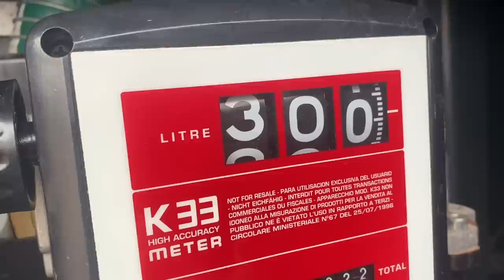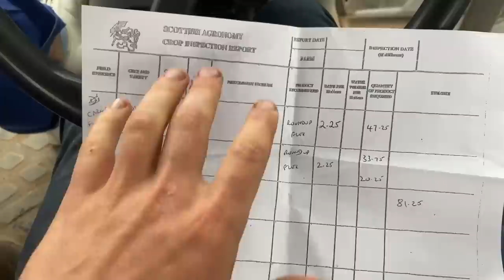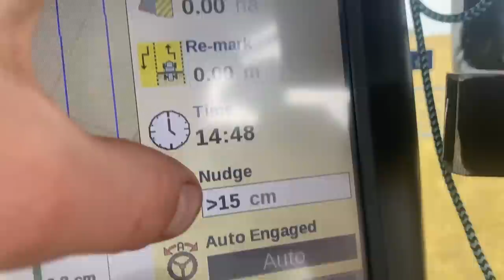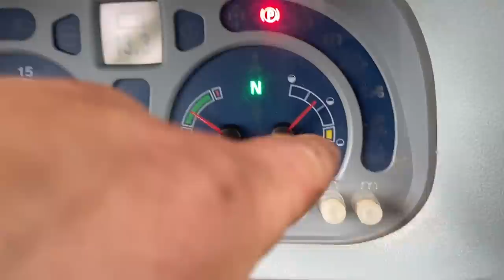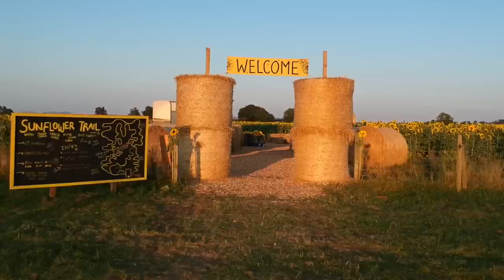Crop Failure | Harvest Tomorrow | Great Crops Too #308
Spraying off the oil seed rape for harvest, destroyed crop from clubroot, competition winners & farming continues. Tractors need fuel